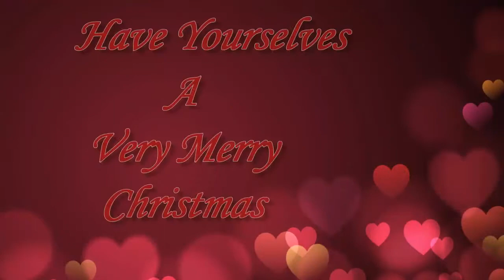C&R south shields drumming santa the first noel at st hildas garden sundial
south shields drumming Santa plays  the first noel at St Hilda's garden sundial